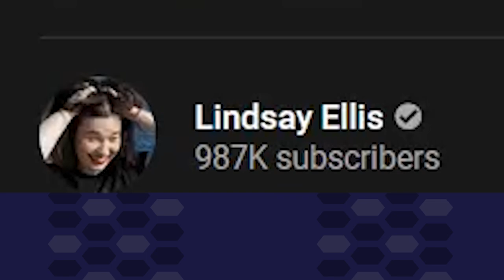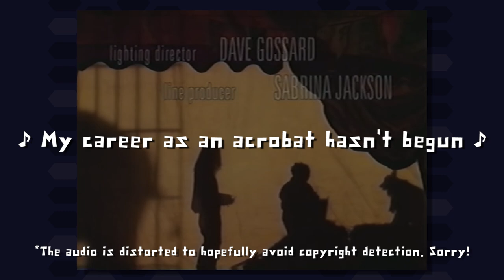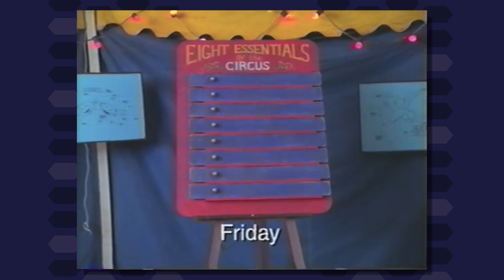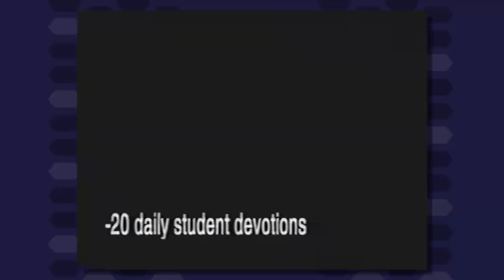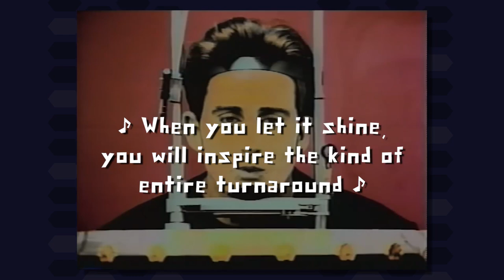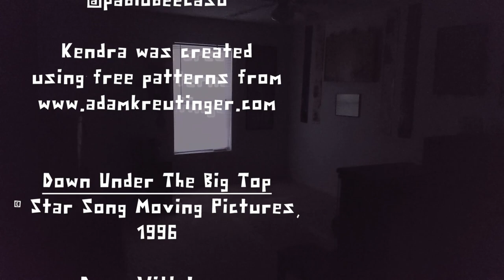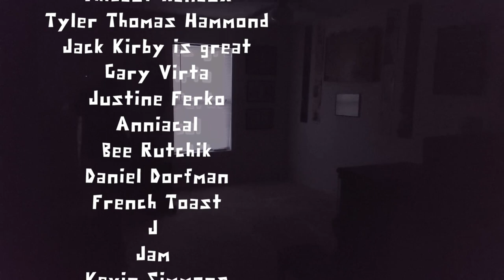The Newsboys: Down Under The Big Top - Ellie-mentary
The popular Aussie Christian band made a short comedy movie back in the day, but can it be considered a LITTLE movie?